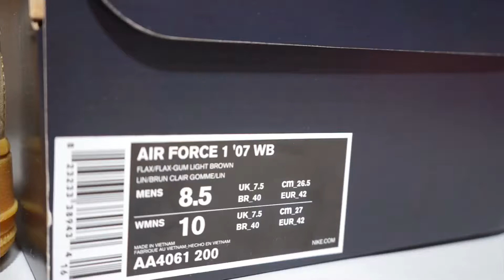Nike Air Force 1 Low Flax AA4061-200